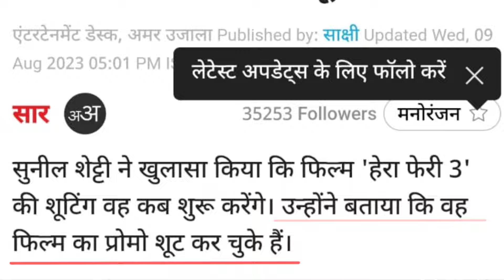Hera Pheri 3 : Trailer ?| Akshay Kumar, Paresh Rawal & Sunil Shetty | Hera Pheri 3 Movie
Hera Pheri 3  | Akshay Kumar, Paresh Rawal & Sunil Shetty | Hera Pheri 3 Movie

My all equipment that I use :

➤My Smartphone
➤Voice Recorder Mic
➤ My Headphones
➤ Multimedia Speaker
➤My Earphones